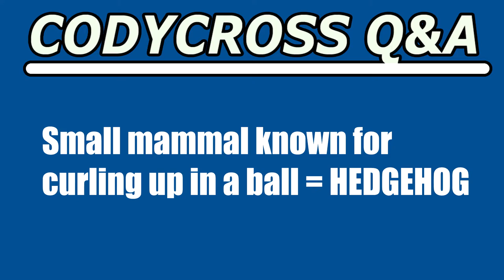Small mammal known for curling up in a ball (CodyCross Crossword Answer)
Small mammal known for curling up in a ball answer